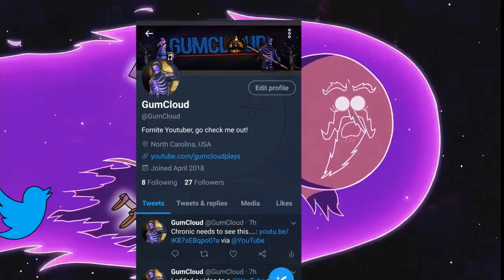BEST FORTNITE SETTINGS ON CONSOLE!! (TURNS YOU INTO A GOD)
Godly settings:)